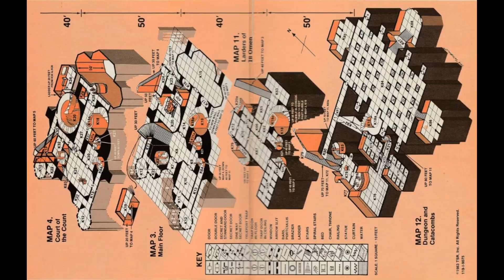I6 Ravenloft Intro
This is the Intro for my I6 Ravenloft Live Read-View